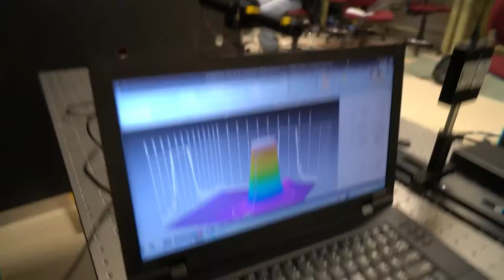Electronics Engineering Technology Highlight Video